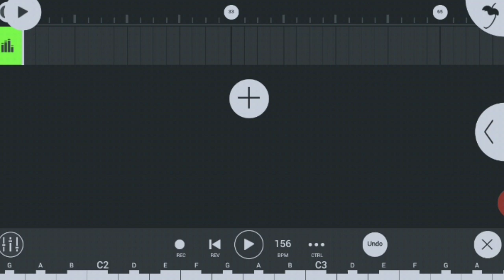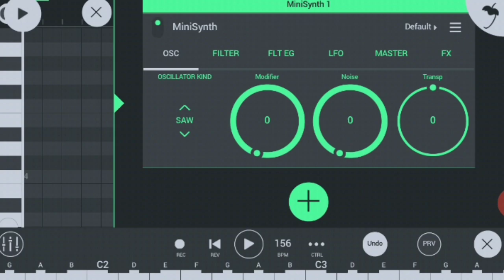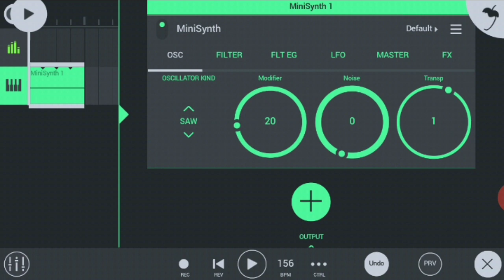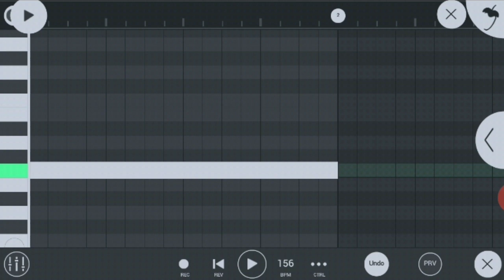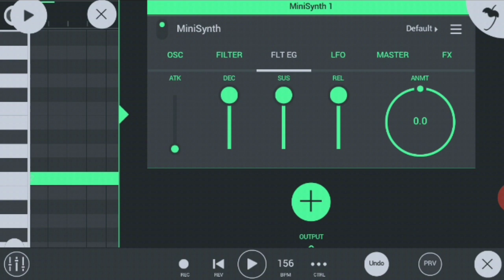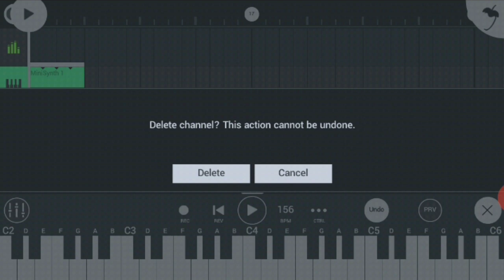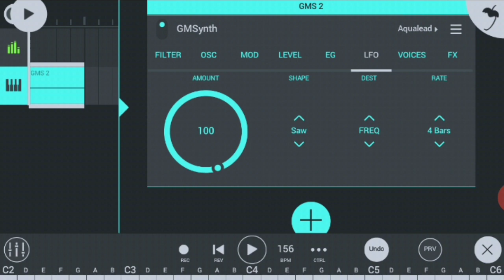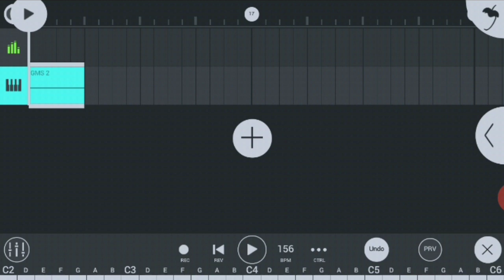Belajar Sound Desain - FL Studio Mobile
tutorial fl studio mobile indonesia

Halo kawan asik,
Di video kali ini dasar-dasar sound design menggunakan aplikasi FL Studio Mobile. semoga bermanfaat dan selamat menyaksikan.